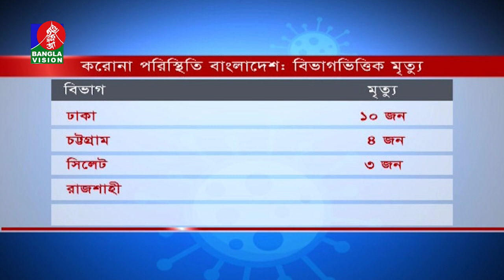দেশে করোনায় মৃত্যু উল্লেখযোগ্যহারে কমেছে